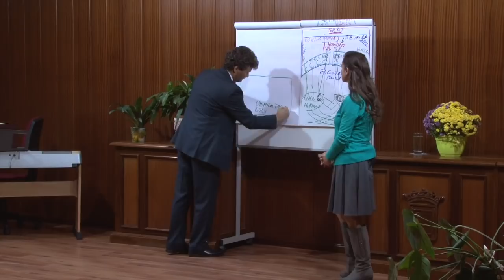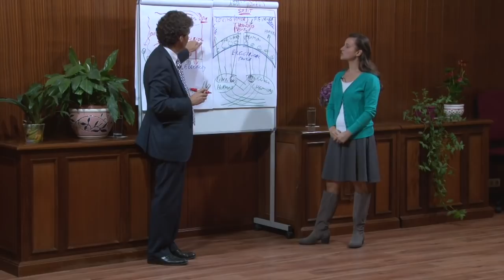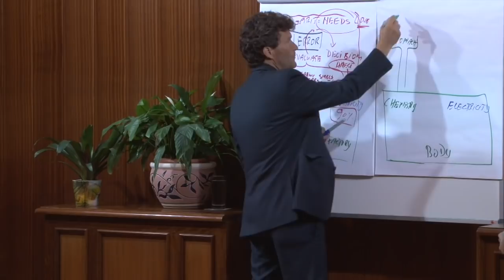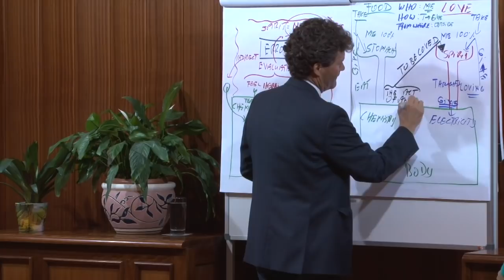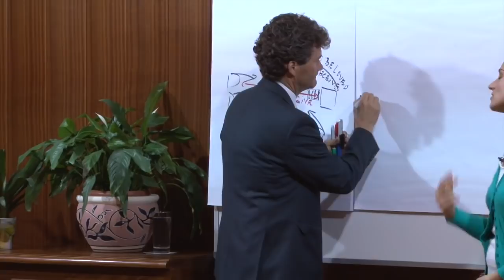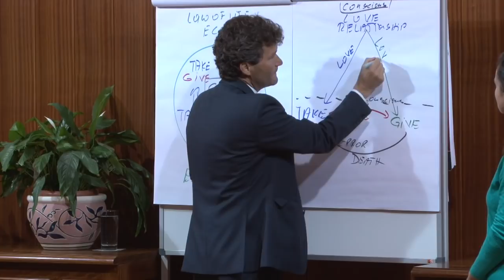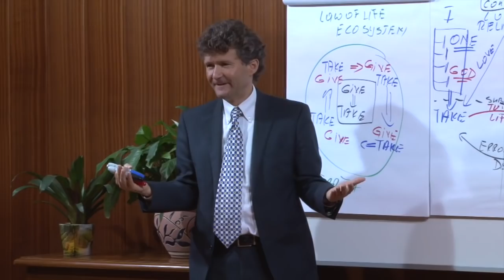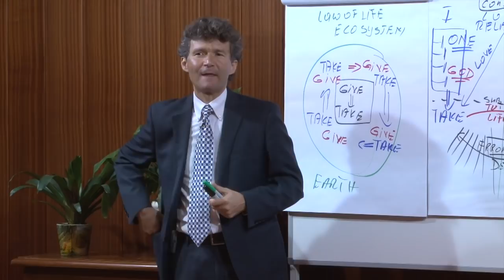03 El error que enferma - La Ley de la Vida - Horst Müller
¿Qué es el amor y dónde obtenerlo? ¿Cómo descodificar los conflictos de tal forma que nuestra salud no se vea afectada? ¿Cómo lidiar con la injusticia? ¿Cómo tratar a los que nos están haciendo daño?